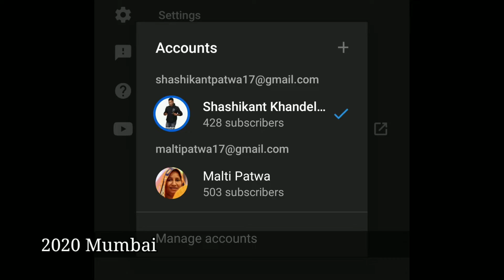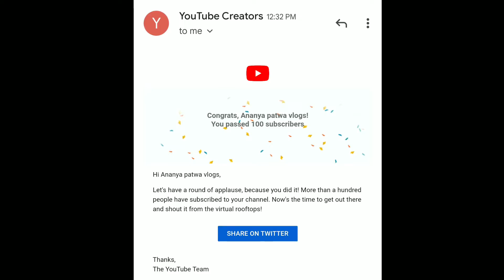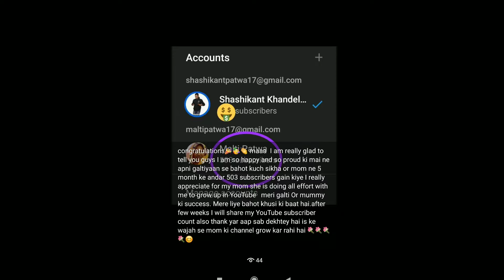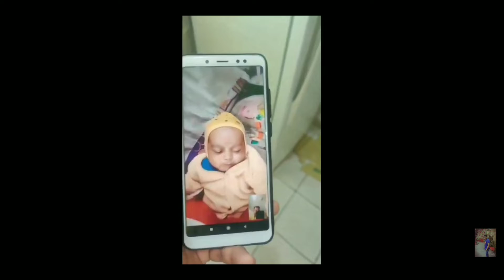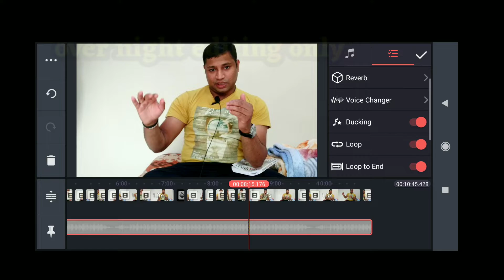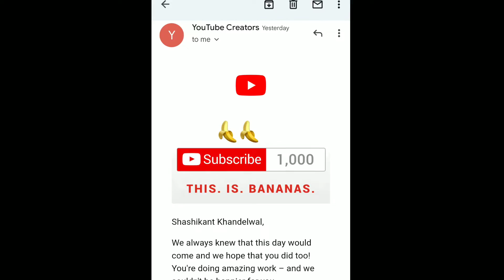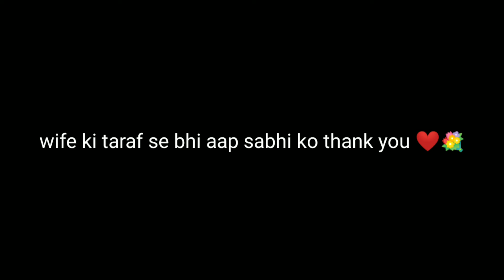0 से 1000 Subscribers तक का सफर।। 😍 अचानक से रो दिया 😰youtubejourney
0 से 1000 Subscribers तक का सफर।। 😍 अचानक से रो दिया 😰youtubejourney

तो दोस्तों आपको मैं बताने वाला हूं इस वीडियो में किस तरह से मैंने 0 से 1000 सब्सक्राइबर तक का सफर कंप्लीट यह जर्नी मेरे लिए बहुत ही ज्यादा मायने रखती है कि मैंने किस तरह से वीडियो बनाना स्टार्ट किया था यूट्यूब पर और यूट्यूब पर वीडियो बनाते बनाते आज मेरे 1000 सब्सक्राइबर कंप्लीट हो गए तुम्हें चाहता हूं कि आप इस वीडियो को दिल से देखें क्योंकि जब दिल से देखी गई वीडियो दिल तक पहुंचती है तो एक मोटिवेशन मिलता है तो अगर आपको वीडियो पसंद आती है तो प्लीज शेयर करना ना भूले और एक लाइक तो जरूर बनता है हो सके तो चैनल को जरूर सब्सक्राइब कर देना मिलते हैं तब तक के अगले वीडियो में थैंक यू सो मच मेरा दिन अच्छा बनाने के लिए .. ❤❤🥰

. Search in facebook page :
          shashikantkhandelwal

1) boya By -m1 mic
2)ring light
3) mobile phone Mi note 5 pro
4) green screen
5) tripod for mobile
6) boya MM1 short gun mic
7)  dslr camera
8) laptop
9) boat earphones
10) speak

1) Boya mic

2) Mi note 5 pro

3) ring light

4) tripod

5) green screen

6) Boya MM1 : short gun mic

7) dslar camera

8 ) laptop

9) boat earphones